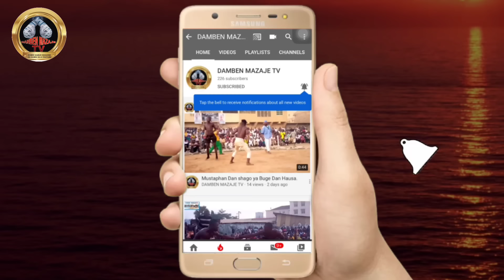Yau laraba 10/1/2024 ta Baiyana yadda nayi na Buge Autan na Aisha na karyamasa Rekot Ɗan yalon tula